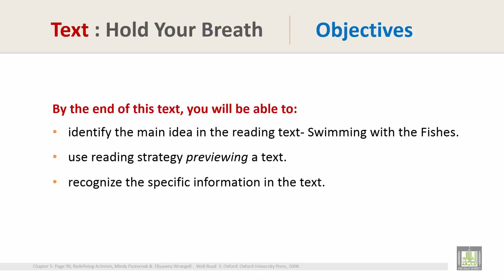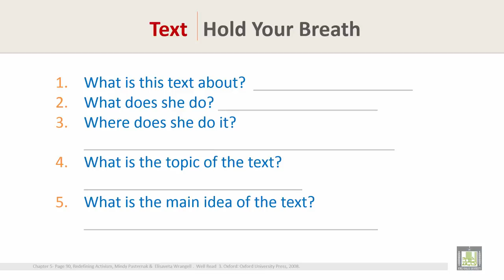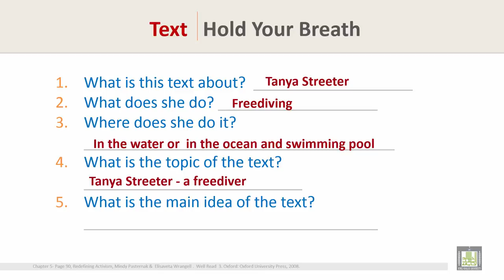Reading Comprehension 3 | Unit 5 - Text 1 | Hold Your Breath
الوحدة 5 : Redefining Activism
الدرس 1 : Hold Your Breath